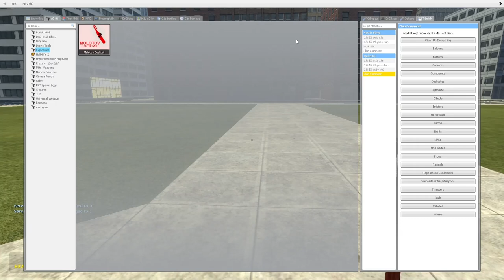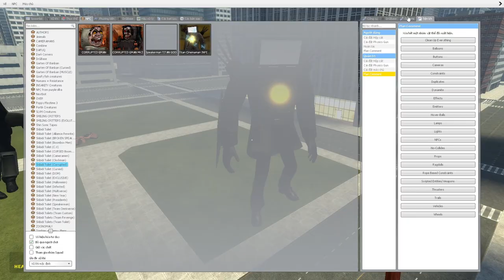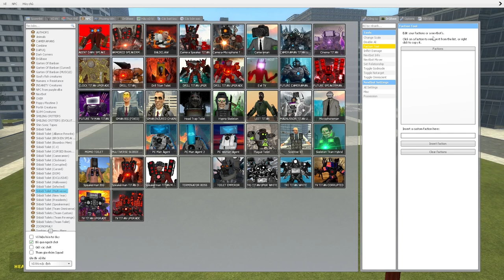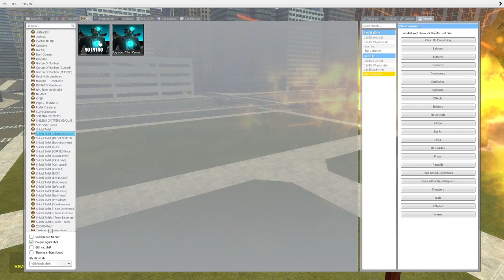skibidi toilet multiverse 149